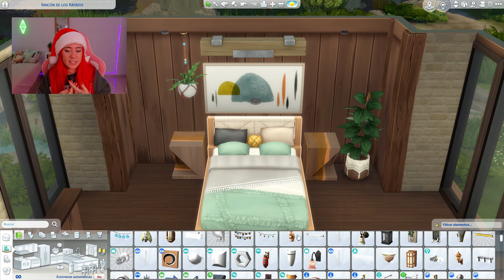🎄 FELIZ NAVIDAD este es mi regalo 🎄🎁 Sims 4 Speed Build || miriamslowly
FELIZ NAVIDAD os quiero y os regalo esta casita uwu